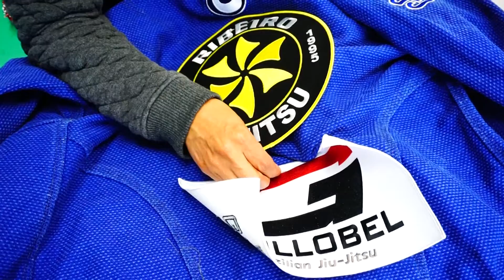RECOVERY DAY MASSAGE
Its been two months!